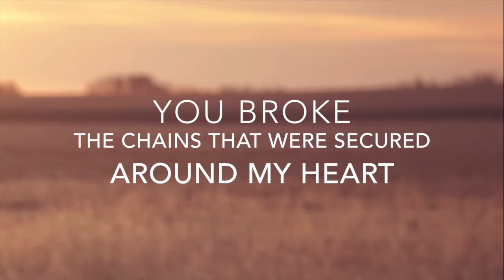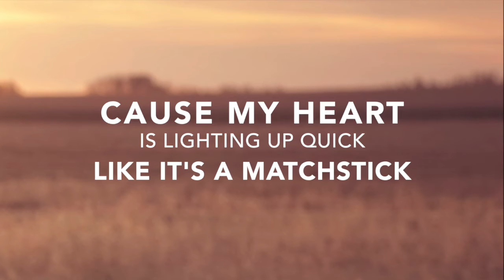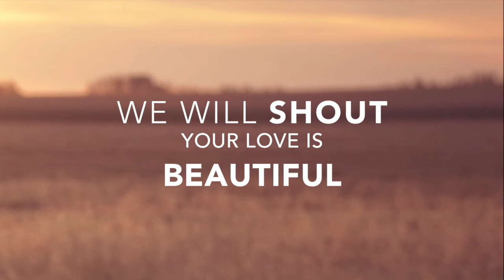Jon Bauer - Your Love is Beautiful - Lyric Video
Lyric video by Jon Bauer performing Your Love is Beautiful. (C) 2016 Jon Bauer Music.